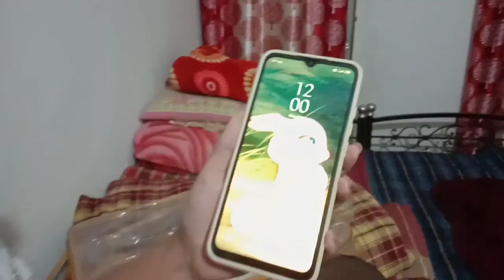Behan Ka Birthday 🎊🎉 || 30 JUNE 2024 SUNDAY || By gurdeepsinghvlogs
Gurdeep Singh Vlogs 😄